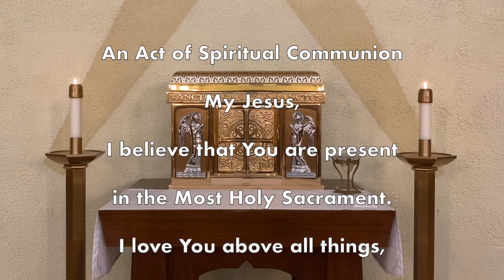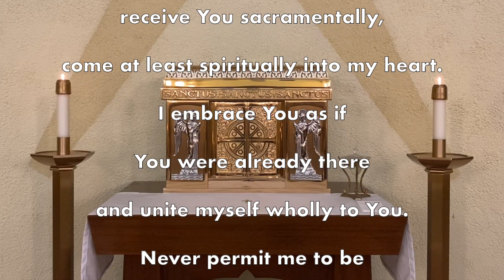Daily Mass Monday, February 20, 2023